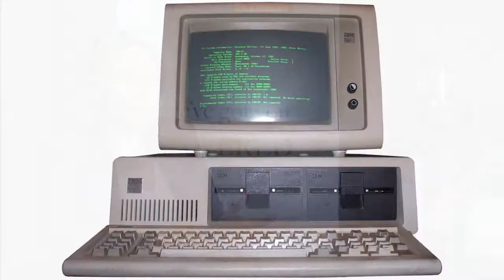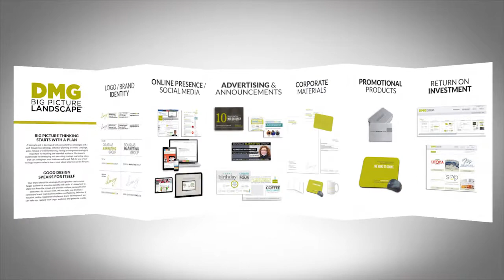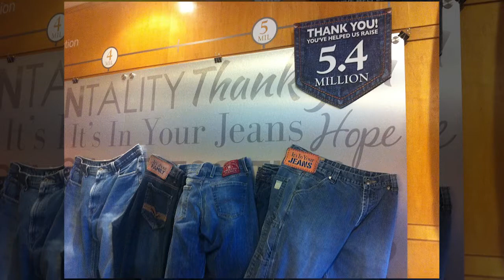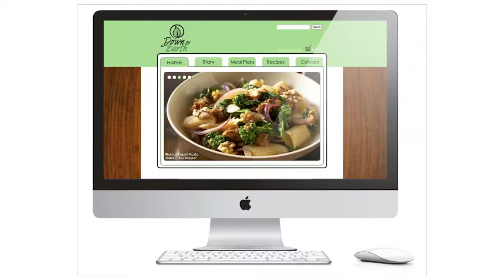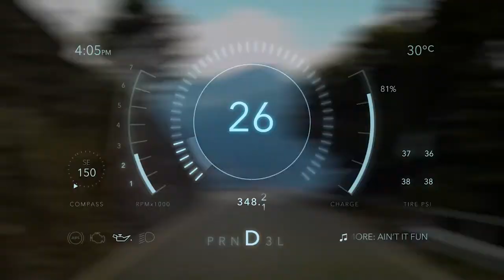Elizabeth Farano - Graphic Design - Class of 2002